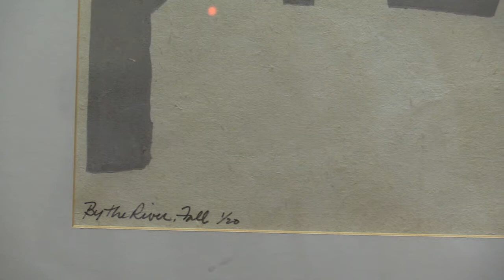By the River - Paul B. Arnold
Permanent Collection of Art Tour
Serigraph 1/20
This piece is located in between the bathrooms and is a gift of Marie Grossman.

Each week join member Jerry Devis as he takes us on a tour of West Shore's Permanent Collection of Art.  Watch for weekly updates on Facebook, YouTube, Instagram and the Friday E-news.